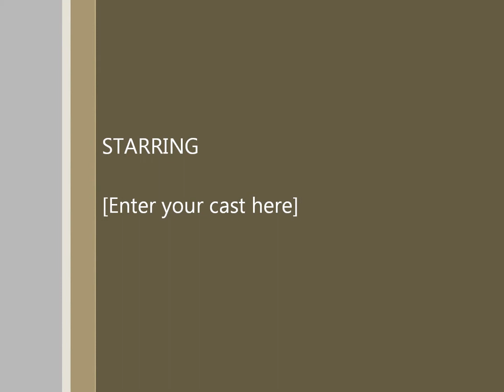Dolphins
Kauai   Dolphins